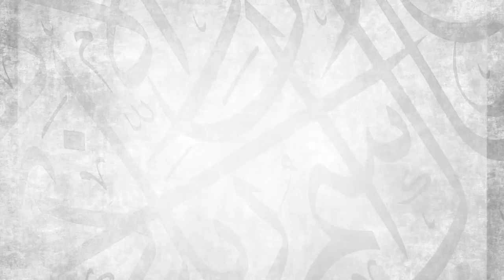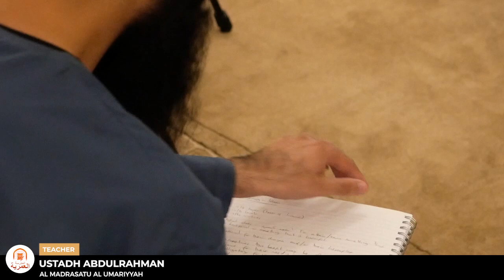Part 2/10 || What Is Islamic Finance And How Does It Work? || Ustadh Abdulrahman Hassan